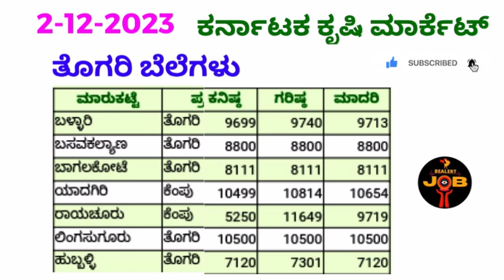ಕರ್ನಾಟಕ ಕೃಷಿ ಮಾರ್ಕೆಟ 2-12-2023 ತೊಗರಿ ಗರಿಷ್ಠ ಬೆಲೆ ಎಷ್ಟು?ತೊಗರಿ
Hi friends